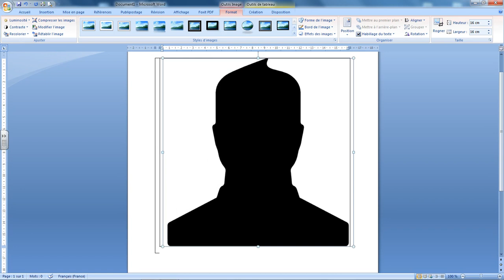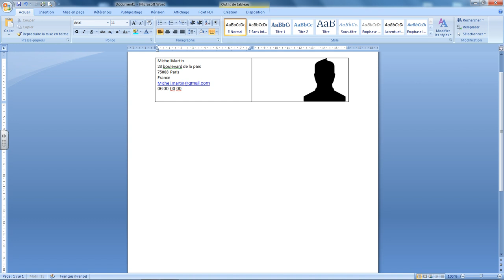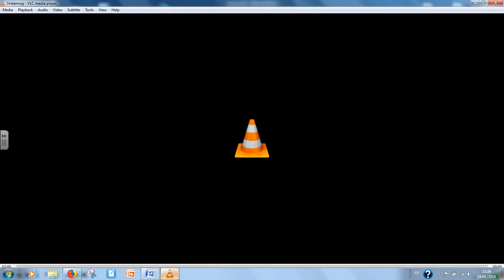Tuto WORD 03 - Créer un tableau, insérer une photo et changer la mise en forme d'un tableau